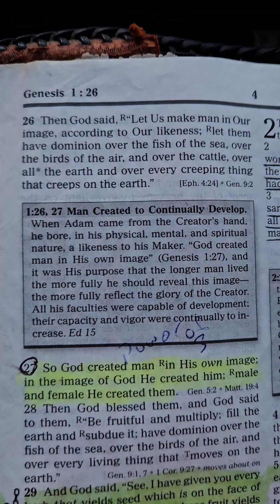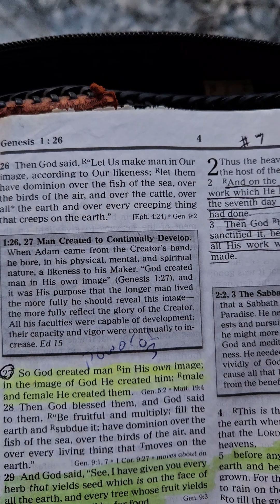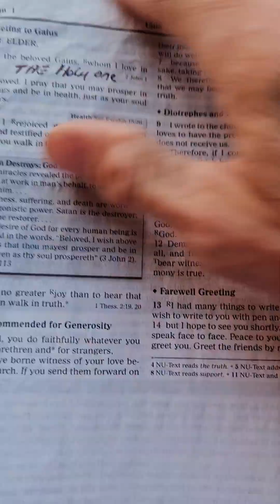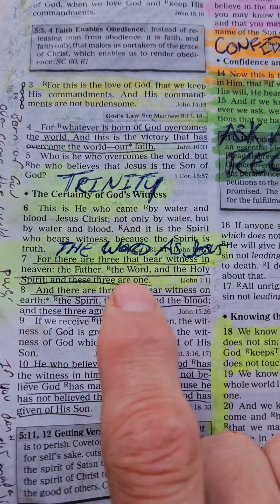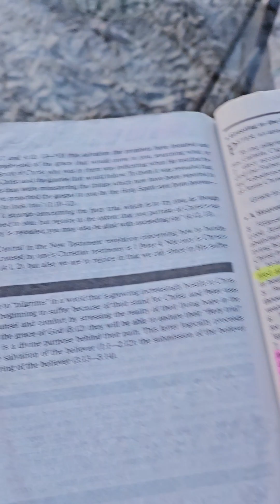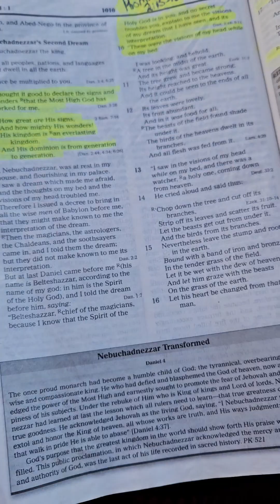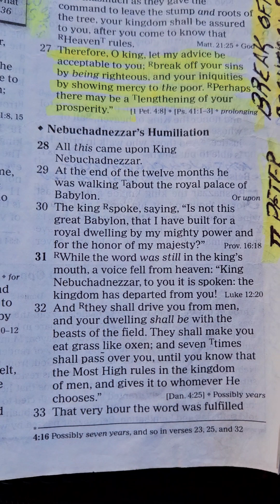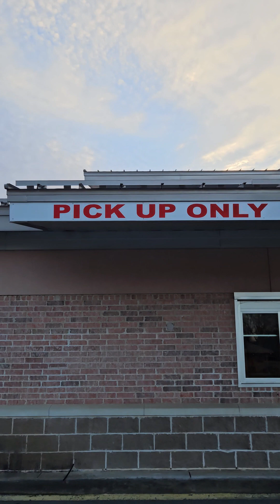How to see God's voice we're learning how the 3/4 go together in season like "Then God Said"